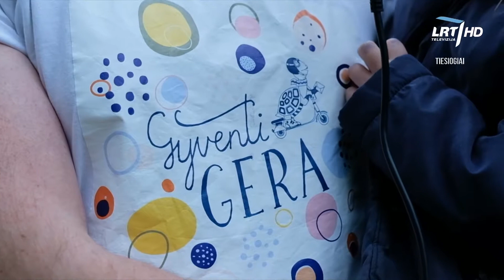Dainuokim kartu! 20200509 2100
Stano šeima. Čia Lietuva!